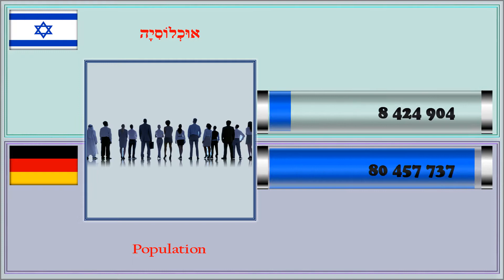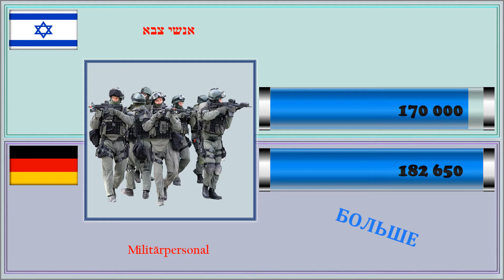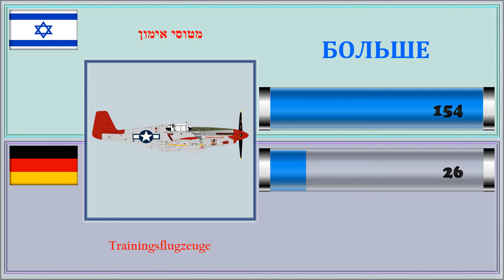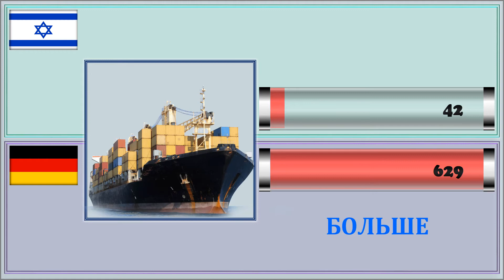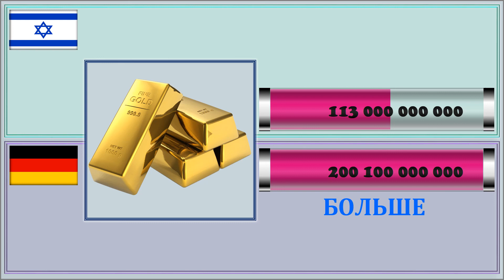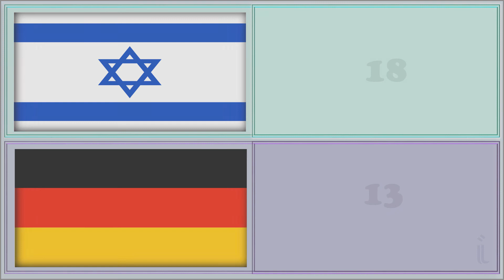Израиль VS Германия Сравнение Армии и Вооруженные силы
-     НАСЕЛЕНИЕ,   -
 -    " Количество Военнослужащих ,Самолёты ,
ВЕРТОЛЁТЫ  ,
ТАНКИ   ,
Бронетранспортеры,
АРТИЛЕРИЯ,
Военный бюджет,